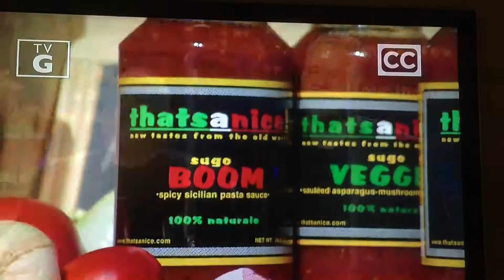Food Fortunes Intro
Joseph and Anthony pitch their southern Italian specialty food line Thats A Nice to the investor panel.